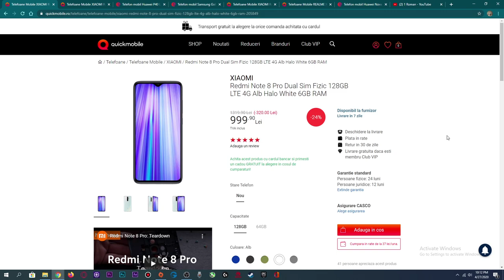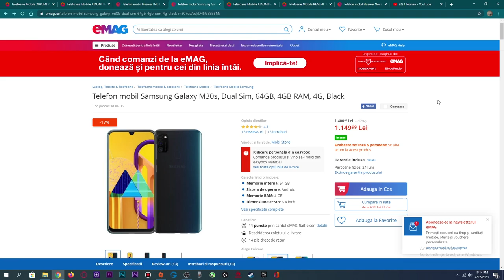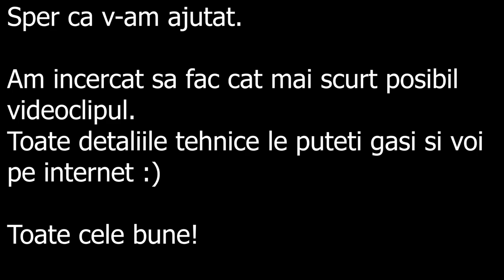top 7 telefoane de buget 1000-1500 lei - aprilie-mai 2020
In acest clip vă prezint cele mai bune telefoane in bugetul 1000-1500 de lei pentru perioada primavara-vara 2020.

cod reducere de 1% la pcgarage: HS7N35UH

Mici adaugari: la huawei p40 lite am uitat sa specific ca si performanta este buna pentru acei bani.

Nota: Singurul telefon din acest top pe care l-am testat amanuntit este redmi note 8 pro!